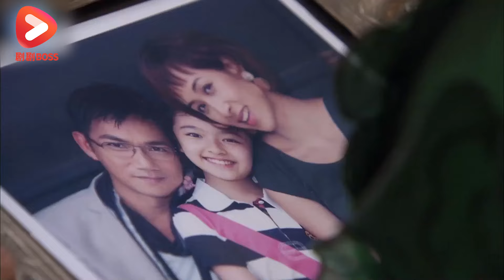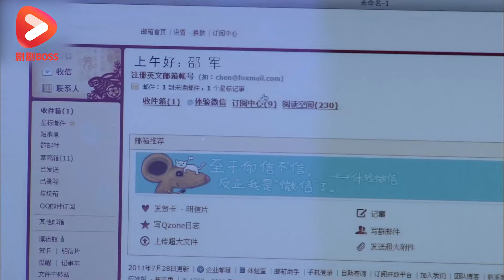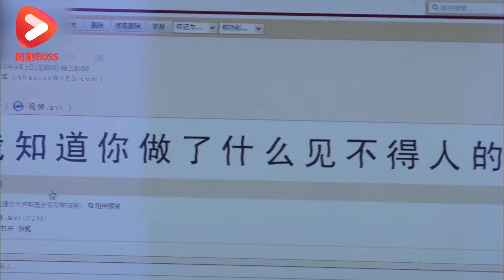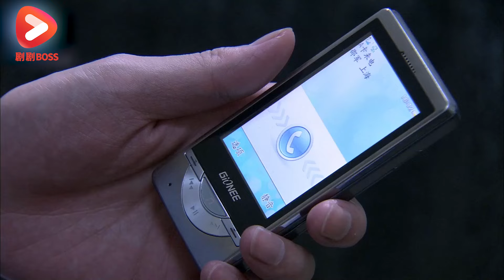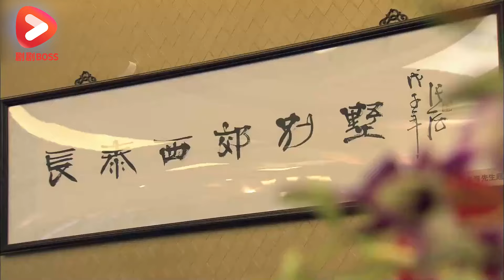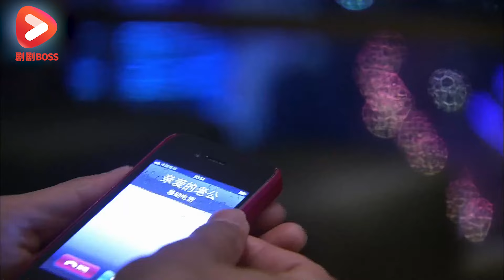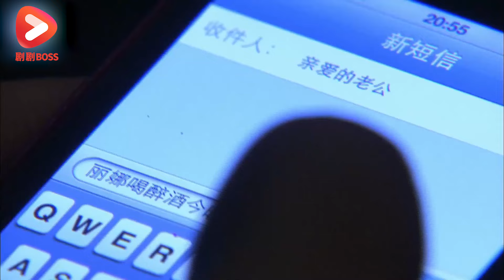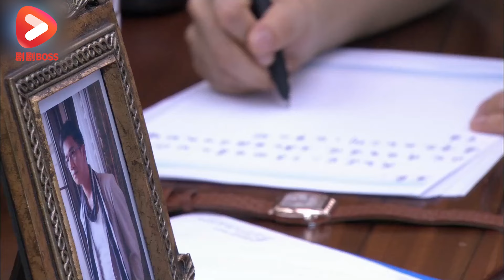EngSub《保姆前妻不好惹》5：妻子入獄丈夫轉身迎娶富家女，出獄後的妻子華麗蛻變帥總裁為之傾倒，鳳凰男丈夫追悔莫及！韩雪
《總裁前妻不好惹》主演：韩雪
剧情：一位拥有专卖时尚精品店的少妇程桦被人设计陷害，在韩国过海关时因“走私罪”被监禁六个月。丈夫邵军因情境所迫，怕财产被法院充公，与程桦协议离婚，并深情承诺等待程桦回家时一定娶她。岂料程桦出狱归国急切寻找丈夫邵钧时，却误闯邵军和富家女安丽娜的婚礼现场。丈夫邵军为防设计良久的计划被程桦所搅，又设计约程桦谈判并制造车祸假装失忆。潜伏进再婚的前夫家中，稍不留神就会被设计、栽赃、甚至陷害等种种打击折磨着程桦的心智。
面对昔日的恋人、妻子所承受的精神折磨，邵军内心多次被动摇。但少年时的家破人去楼空的记忆蒙蔽了他原本善良的心。为了能够掌权安氏企业，邵军费尽心机，倾尽才华。在与竞争对手宋氏集团的较量中，邵钧面对的不仅仅是商场上的竞争，更有情敌之间的较量。宋尧出身贫寒却极具才气，凭借自身的智慧成为宋氏集团的执行长。机缘巧合，相遇失意的程桦，在宋尧的相助下，认清邵钧真面目的程桦华丽转身，成为一名时尚的白领女性，一场心灵救赎的战争拉开帷幕。

Plot: "A wealthy woman named Cheng Hua, who owns a boutique fashion store, was framed and imprisoned for six months in South Korea for 'smuggling' while passing through customs. Pressured by the situation and fearing the confiscation of assets by the court, her husband, Shao Jun, agreed to divorce Cheng Hua and made a heartfelt promise to marry her upon her return. However, when Cheng Hua was released from prison and returned home eagerly looking for Shao Jun, she mistakenly stumbled upon the wedding of Shao Jun and the wealthy girl, An Lina. Shao Jun's carefully planned scheme was disrupted by Cheng Hua's unexpected appearance. He then arranged to meet Cheng Hua for negotiation and staged a car accident to feign amnesia. Living in her ex-husband's home, Cheng Hua constantly faced various challenges such as being framed, set up, and even manipulated.

Confronted with the mental torment endured by his former lover and wife, Shao Jun's heart was shaken multiple times. However, memories of his childhood, marked by poverty and loss, clouded his once kind heart. To gain control of the An Corporation, Shao Jun spared no effort and utilized all his talents. In his rivalry with the Song Corporation, Shao Jun faced not only business competition but also personal battles with his rivals. Song Yao, despite his humble background, possessed great talent and rose to become the executive of the Song Corporation. Through a fortuitous encounter and with the help of Cheng Hua, who had fallen from grace, Cheng Hua saw through Shao Jun's true nature. She underwent a magnificent transformation with the assistance of Song Yao, becoming a fashionable white-collar woman, thus initiating a war of spiritual redemption."